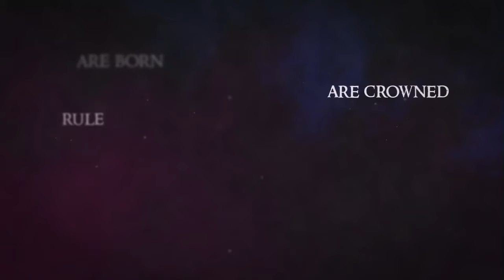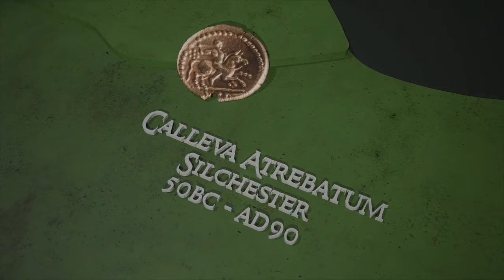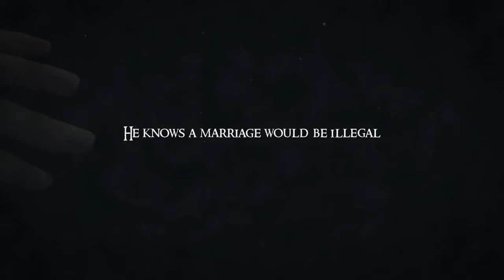Royal Blood Extended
ATS Heritage provides Audioguides, Multimedia Guides and Apps to improve visitor experiences to Museums, Galleries, Parks, Castles, and Historic Houses.